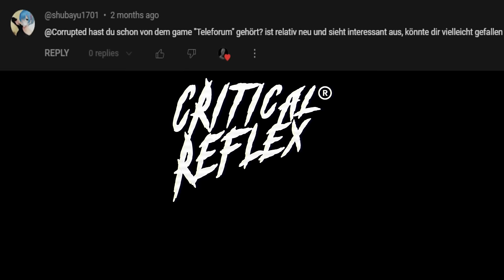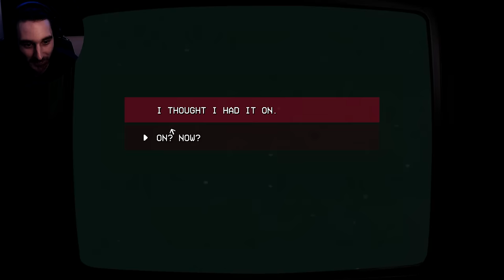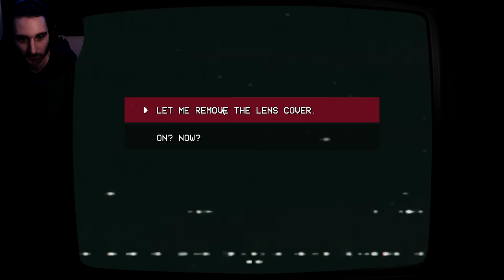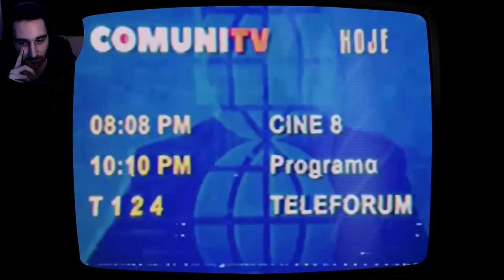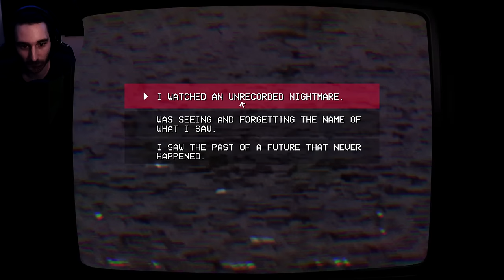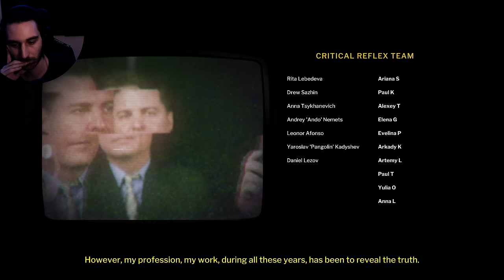Teleforum - Ein Horrorgeheimtipp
Teleforum - kreativer dicht atmosphärischer Horror mit starkem Storysetup
Teleforum - Full Game Deutsch/German Gameplay/Einteiler - Analyse & Review